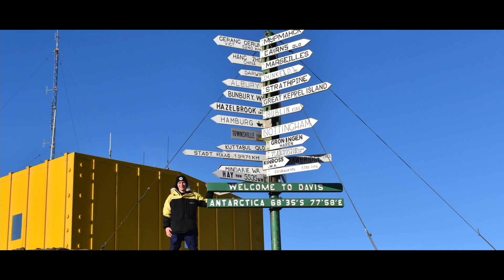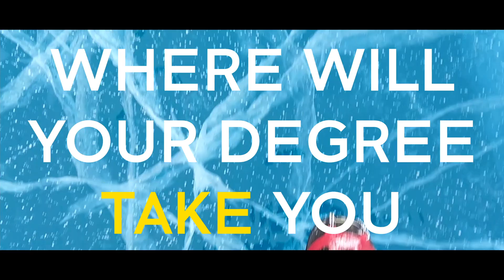Meet Robert Makepeace | UNSW Engineering Graduate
Robert Makepeace studied Electrical Engineering at UNSW. After graduating Robert has worked in some of the most remote places you can imagine, from the Pilbara in Western Australia to the Snowy Moutains Snowy Hyrdo Scheme. Now working at Davis Station in Antarctica, he's proof how far a degree from UNSW can take you